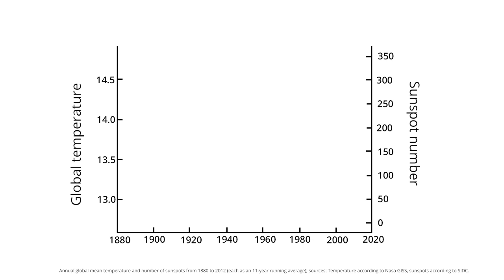ClimatePD Die Auswirkung der Sonne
Inwiefern ist die Sonne Schuld am Klimawandel? Hier erfährst du es.